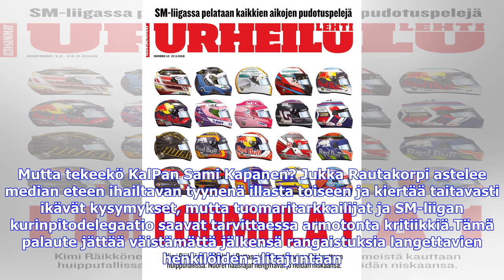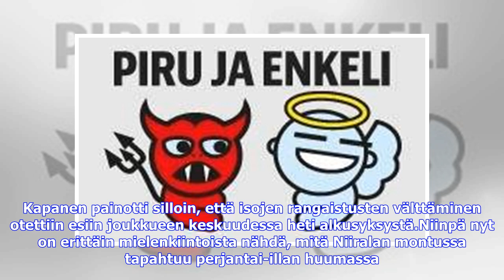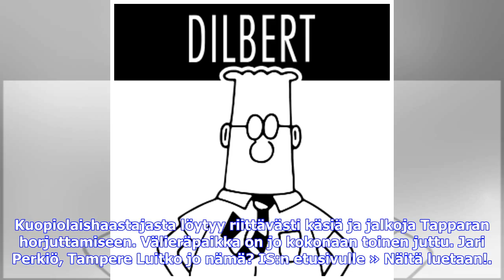Viimeisimmät uutiset | Kommentti: Löytyykö Sami Kapasesta paholainen?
Julkaistu: 21.3. 23:38 SM-liiga Kaikki tietävät, että Tapparan piinkova valmentaja Jukka Rautakorpi tekee kaiken mahdollisen taatakseen omille pelaajilleen etulyönnin. Mutta tekeekö KalPan Sami Kapanen? Jukka Rautakorpi astelee median eteen ihailtavan tyynenä illasta toiseen ja kiertää taitavasti ikävät kysymykset, mutta tuomaritarkkailijat ja SM-liigan kurinpitodelegaatio saavat tarvittaessa armotonta kritiikkiä.Tämä palaute jättää väistämättä jälkensä rangaistuksia langettavien henkilöiden ali...